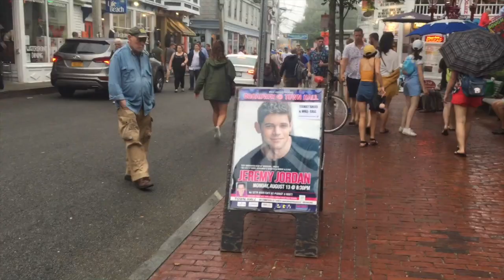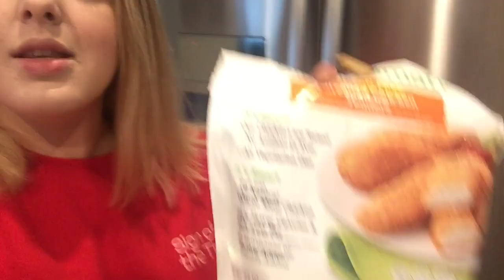Meeting Jeremy Jordan! | Vlog #4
I met Jeremy Jordan!! In this video you can see our Provincetown adventures and listen to some clips I took from Jeremy's show!

Check out the corresponding blog post: apocketofpositivity.wordpress.com

New vlog every Friday!

~Music~
Small clip from the Original Broadway Cast Recording of The Book of Mormon, the eleventh track: "Spooky Mormon Hell Dream". The said musical is written by Trey Parker, Robert Lopez, and Matt Stone.